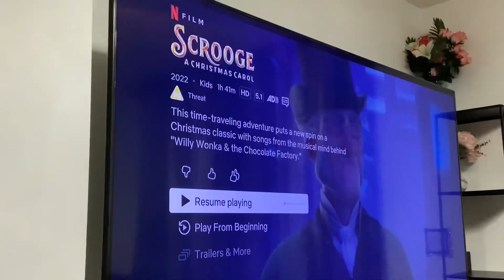WE TRIED AN ALNIGHTER!😴😳 (teaser)